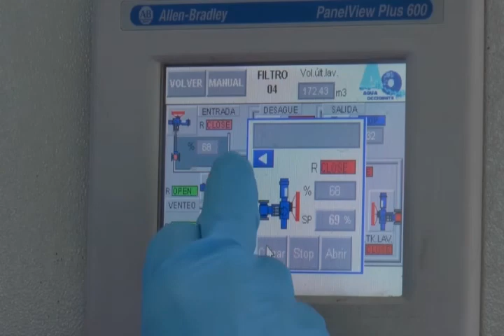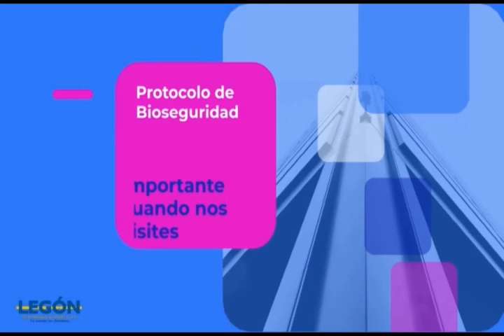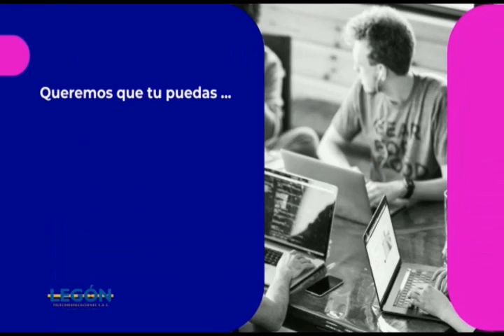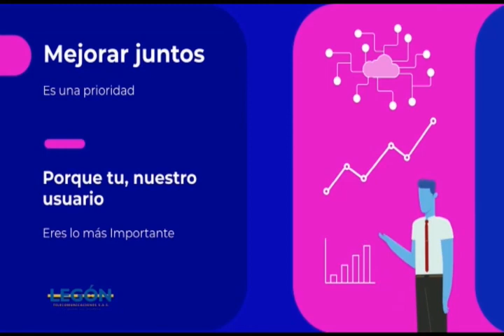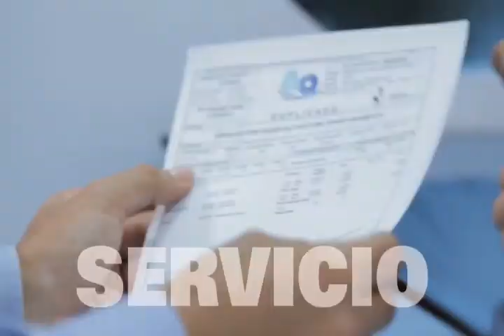CNC NOTICIAS 08 septiembre 2020